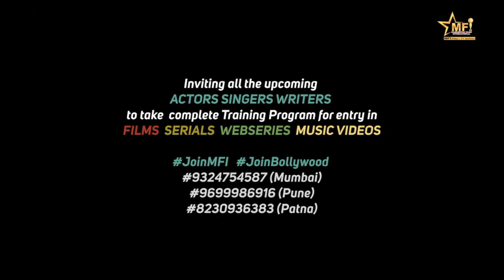Live ActingClasses at MFI Film & Tv Institute | by NSD Actor Alok Gagdekar | MFI-Bollywood Casting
We wish him all the luck in their career ahead as an actor to make a mark in @MFIBollywood.
Inviting Freshers Actor Model Singer Dancer Writer for Offline Online Audition professional training / auditions and Promotions for BollywoodPlatforms.

For further inquiry regarding our upcoming batches of
Acting  Singing & Film Making -

MFI FILM & TV INSTITUTE MUMBAI
Maheshwar Films International Pvt. Ltd.
192 / 1538 , 2nd Floor , Motilal Nagar No - 1 ,Opp Sejal Tower , Best Colony Road, Near Link Road , Goregaon West , Mumbai - 400104

Acting & Singing contact PUNE - 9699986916 / 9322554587

MFI FILM & TV INSTITUTE PUNE
Survey No-43, Shop No. 53, Durvankur Society, Wing - 1,
Ashoka Nagar Colony, Kharadi Bypass, Kharadi, Dist- Pune - 411014.

MFI PATNA
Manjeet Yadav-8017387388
MFI-BOLLYWOOD CASTING COMPANY
MFI FILM & TV INSTITUTE
*Complete Film & Music Production , Distribution
*Certificate Courses in Acting Modelling Singing Dancing Writing & Filmmaking
*A Talent Management Company